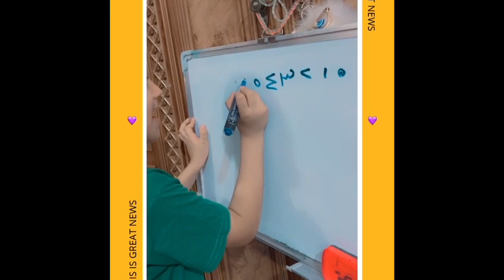يونس رافت البطل